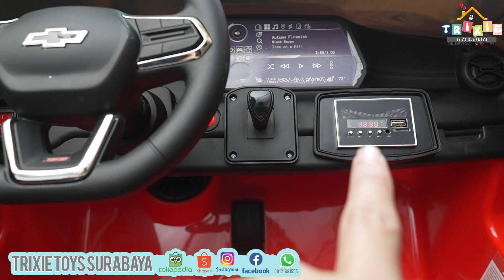CHEVROLET BLAZER Lisensi Ukuran Besar Mainan Anak Mobil Aki JEEP Electric Kids Car Toys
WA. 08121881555